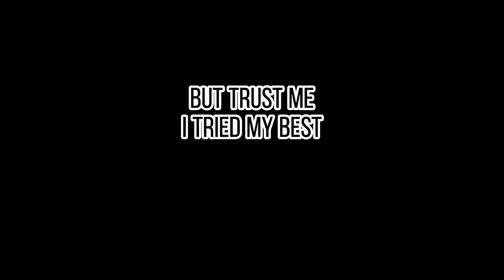Playing " Pet Heroes " ( Part 2 ) | Savage Try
Hello everyone

Youtube user :
Savage Try

Roblox user :
SavageTry_ytPlays

𝙿𝚕𝚊𝚢𝚒𝚗𝚐 𝙿𝙴𝚝 𝙷𝚎𝚛𝚘𝚎𝚜 ᴘᴛ.2